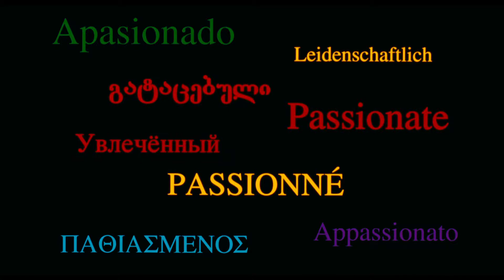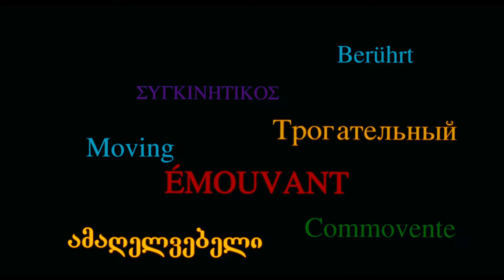Les Mille et Une Recettes du cuisinier amoureux (1996) Bande Annonce VF [HD]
La bande annonce française originale en haute définition du film de Nana Djordjadze avec Pierre Richard, Micheline Presle et Nino Kirtadze.

AKA:

შეყვარებული კულინარის 1001 რეცეპტი
1001 przepisów zakochanego kucharza
1001 retsept iz menyu vlyublyonnogo povara
1001 Rezepte eines verliebten Kochs
1001 рецепт влюбленного кулинара
A Chef in Love
A szerelmes szakács 1001 receptje
Aşkın tarifi
El chef enamorado
El xef enamorat
Las mil y una recetas de un cocinero enamorado
Les mille et une recettes du cuisinier amoureux
Shekvarebuli kulinaris ataserti retsepti
Χίλιες και μία συντεγές ενός ερωτευμένου μάγειρα
Рецептите на влюбения готвач